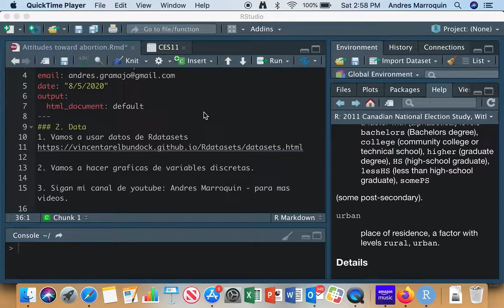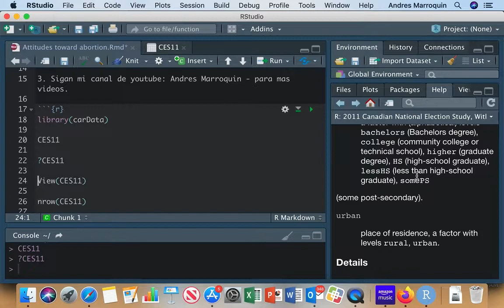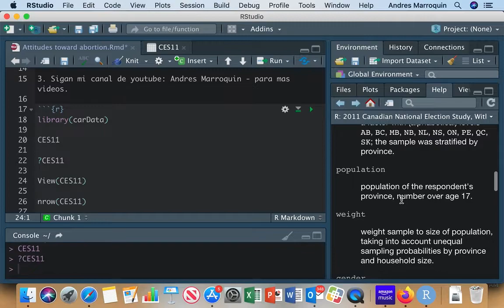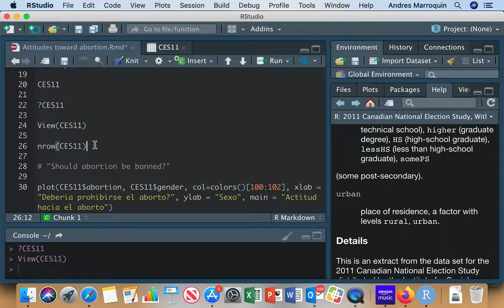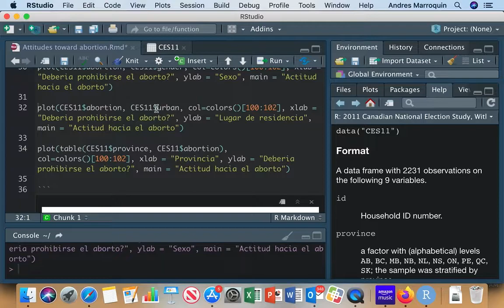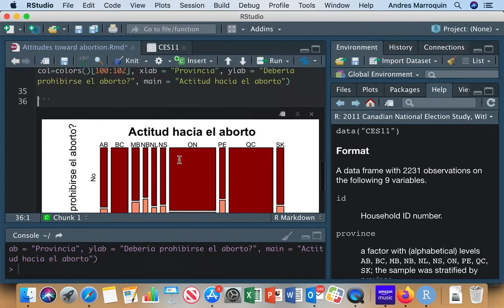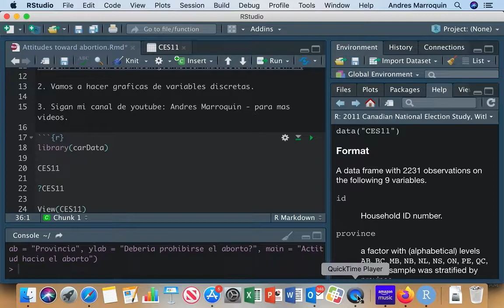Gráficas de variables discretas en R